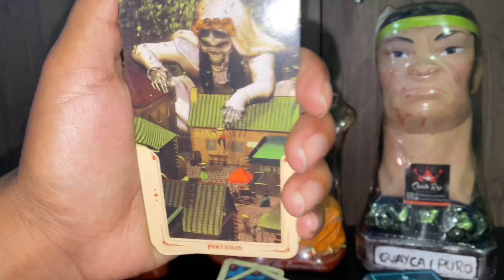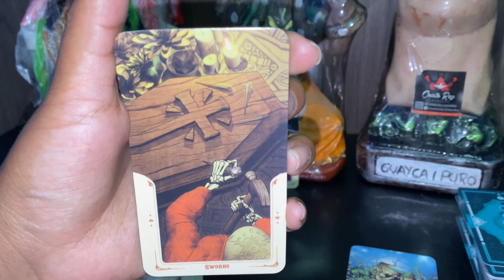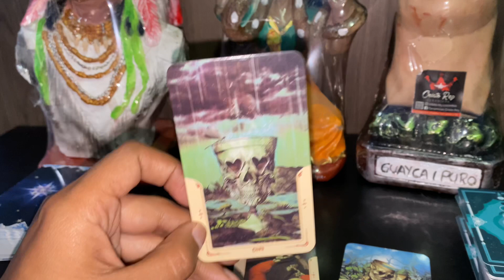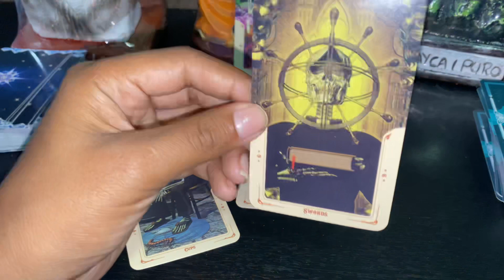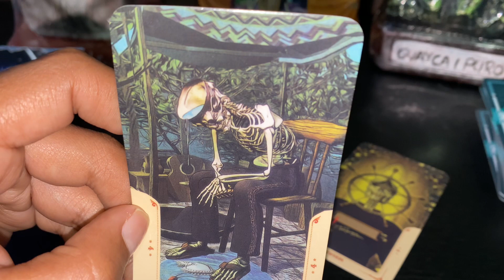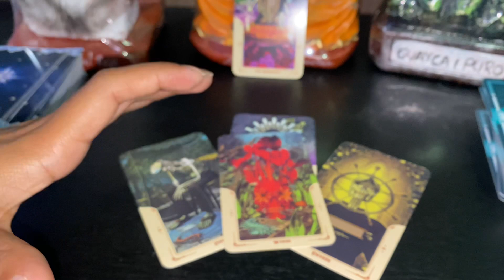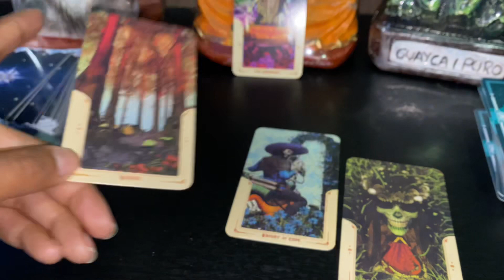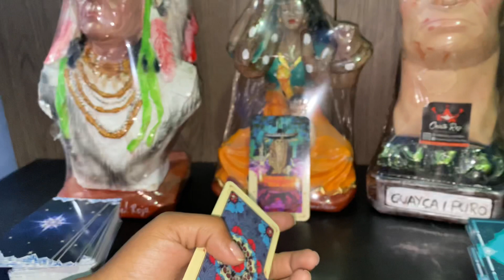CAPRICORNIO ♑️SOLTEROS ESTO ES LO QUE SE ACERCA ESTAS CONFUNDIDO POR LO QUE HACE Y TOMA UNA DECISIÓN